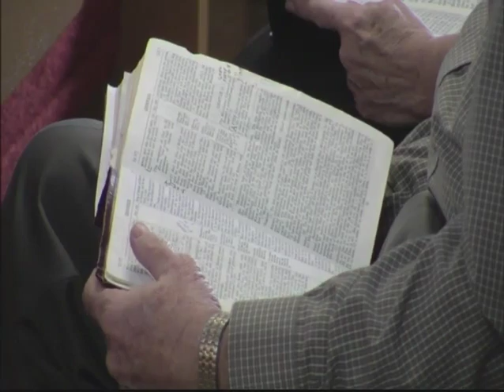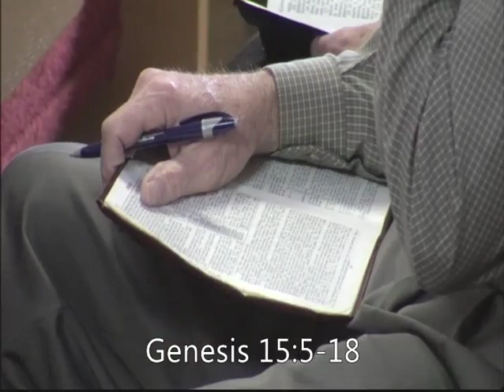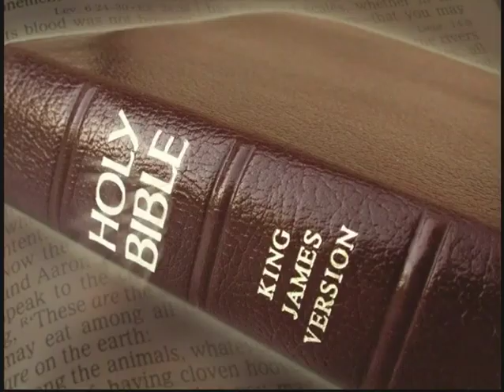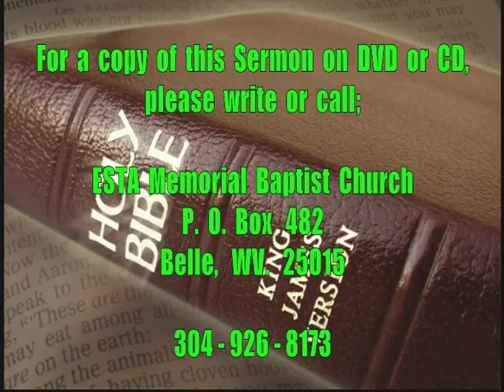"Abram's Covenant" - 01/31/2016